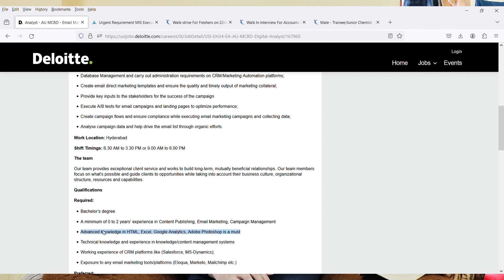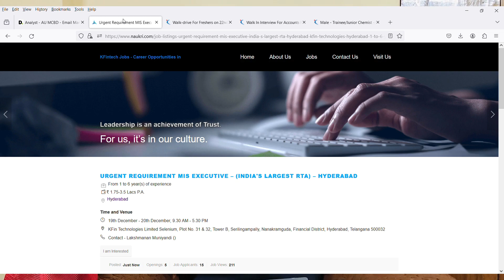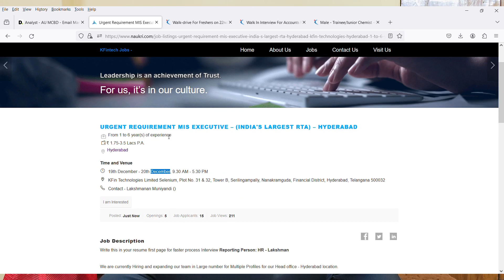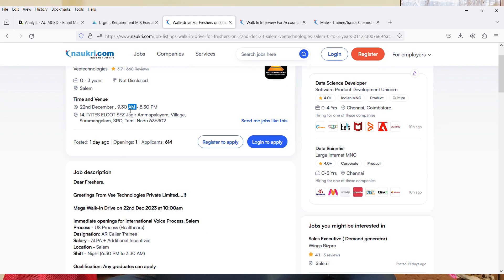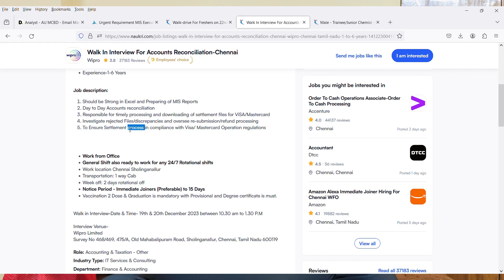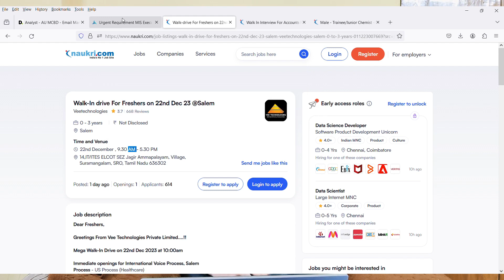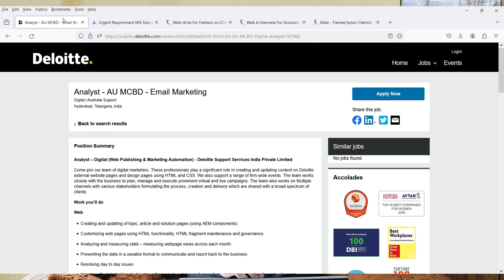"Deloitte Email Support WFH/Office Jobs | Freshers 2023-2024 | Free Laptop + WiFi! | 5 Days Working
Images & Jobs are taken from the following :
2.DELOITTE
3.Naukri.com